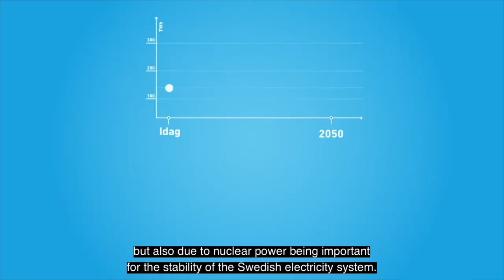Johan Svenningsson about new nuclear power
Listen to Johan Svenningsson about how new nuclear power can be one of the keys to climate change in Sweden.

In order for Sweden to cope with climate change, we need to invest heavily in fossil-free electricity production. Small and medium-sized reactors can be part of the solution. Therefore, Uniper is investing in developing more competence in the area in the form of a collaboration with Swedish Modular Reactors. It is important that research is ongoing in all energy technologies, not least in the nuclear power.

▬ Recommended Videos ▬▬▬▬▬▬▬▬▬▬▬▬▬▬▬